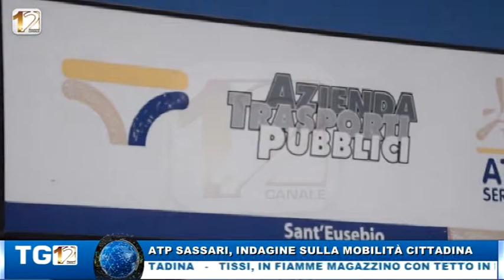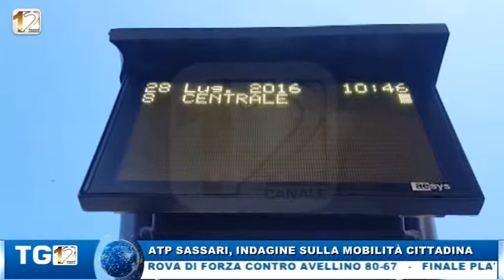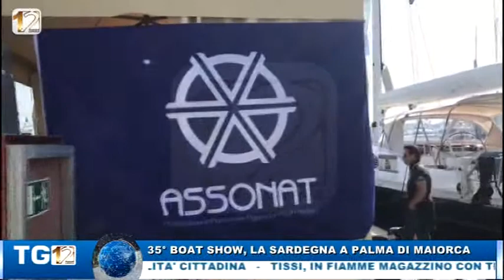TG 12 POMERIGGIO 30 APRILE 2018